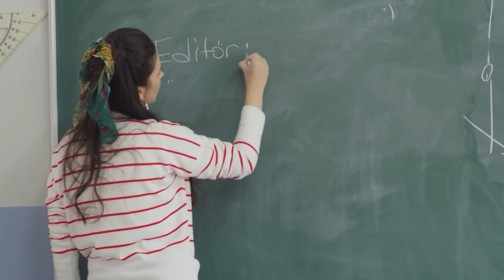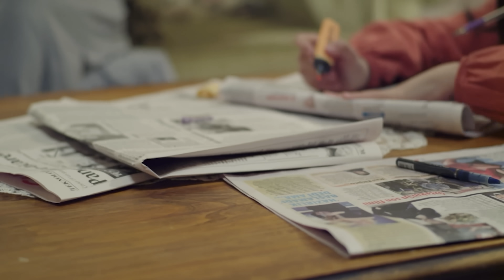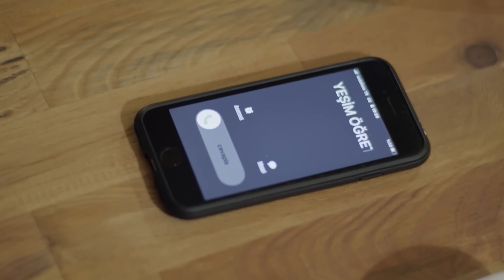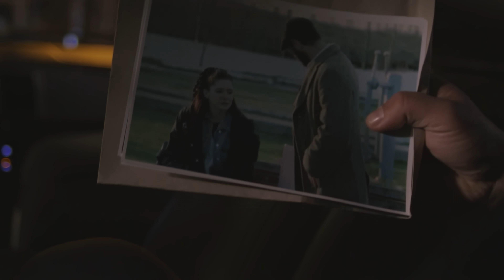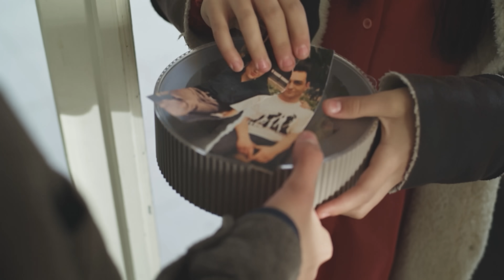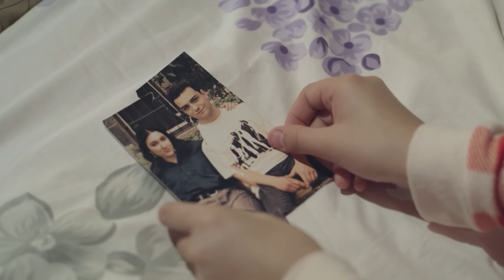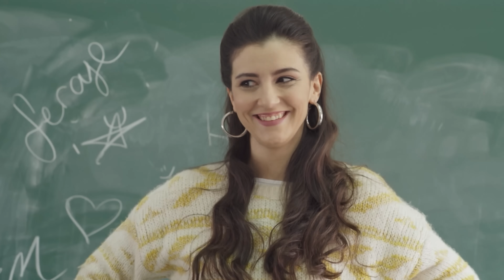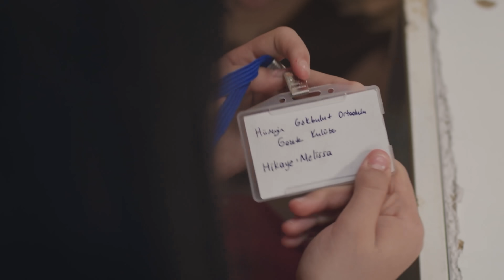La Niña del Valle Verde - Melissa | Capitulo 9 - Audio Español | Yesil Vadi'nin Kizi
Haz clic aquí para ver todos los episodios de la Temporada 2 de La Niña del Valle Verde

La Niña del Valle Verde | Capitulo 9 - Audio Español | Yesil Vadi'nin Kizi

La Niña del Valle Verde | Capitulo 9 - Audio Español

Besime, la locura provocada por el asesinato de Sermin pone en peligro todo. El pasado crea una brecha entre Melissa y Görkem, mientras que Öykü decide dejar de esconderse. Mahinur y Reyhan se preocupan por la toma de Karakiraz por parte de la empresa. Kadir, que no deja a Yeşim en paz, se obsesiona con Cüneyt. La pelea entre Hazım y Besime no termina bien.

Melissa - Yesil Vadi'nin Kizi | Audio Español

Melissa, que perdió a su madre y a su padre a una edad temprana, trata mal a Melissa en su familia adoptiva, y Melissa huye de casa. La fuga de Melissa será un nuevo hogar para ella, le permitirá conocer a Mahinur y Metin. Una dramática historia comenzará para Melissa y su nueva familia...

Producción: Yeşil Yapım - Hacıyatmaz
Directora: Murat Şenöy - Çağıl Nurhak Aydoğdu

Emitir:

Melissa: Beren Gökyıldız
Mahinur: Sezin Bozacı
Metin: Onur Dikmen
Cüneyt: Turan Günay
Reyhan: Lale Ertiş Gençtürk
Azra: Hande Arısoy
Orhan: Özgür Özberk
Öykü: Ece Gürer